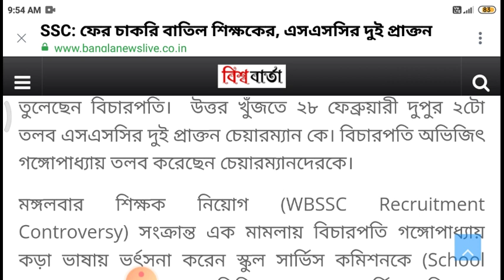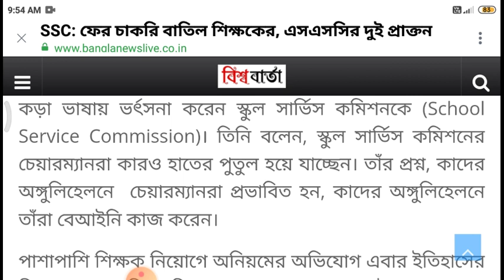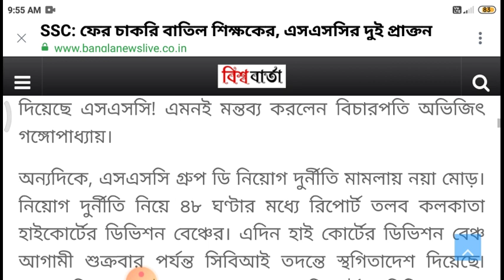অনিয়মিত শিক্ষক নিয়োগ # newssc